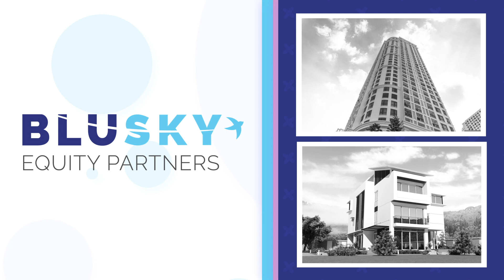Deciding Whether You Should Be an Active or Passive Real Estate Investor: Part 2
If you're unsure how you want to iinvest in real estate, most people fall into two buckets:

Active Investing: Flipping properties, being a landlord, wholesaling, etc.

Passive Investing: Real estate syndications, REITs, crowdfunding, etc.

There are a lot of things to think about, and deciding how best to invest your money can be a tough decision.

In this second video of a two part series, we will cover the top things to consider when deciding whether to be an active or passive real estate investor.